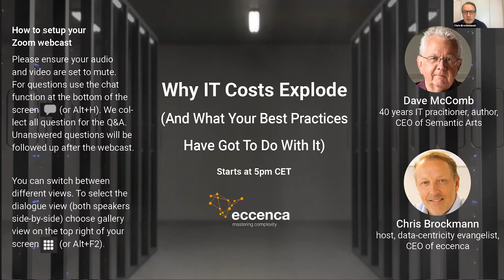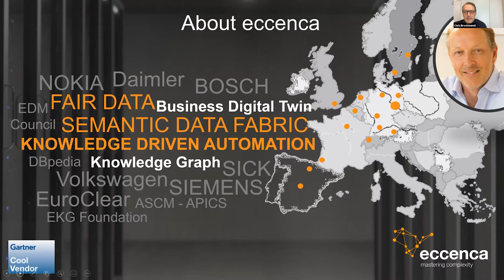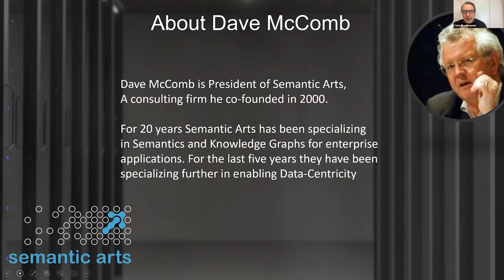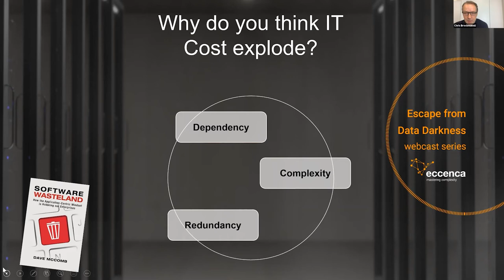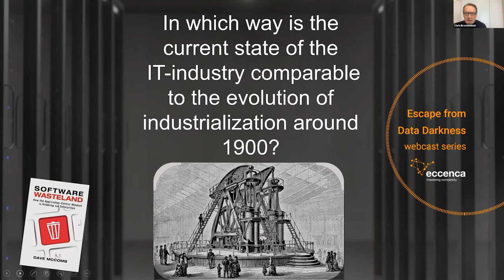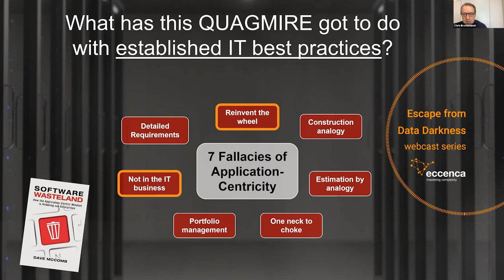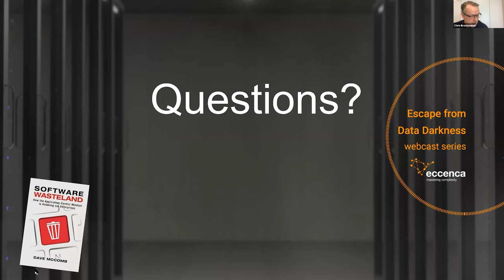eccenca Escape From Data Darkness webcast #1 - Why IT Costs Explode (When You Continue As Usual)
Chris Brockmann, CEO of eccenca, speaks with Dave McComb, president of Semantic Arts and author of the book "Software Wasteland", why today's enterprises are living in an IT quagmir (and what your IT best practices have got to do with it).